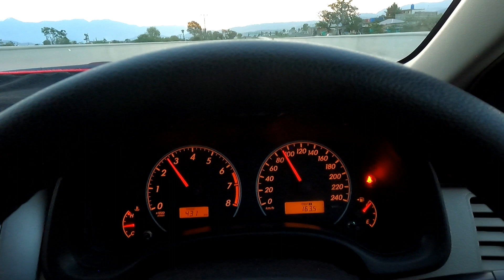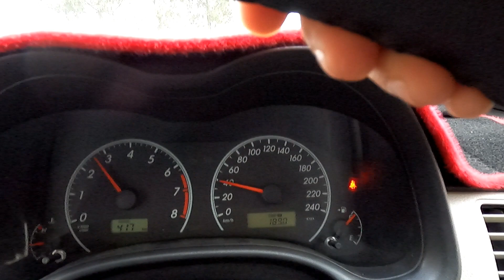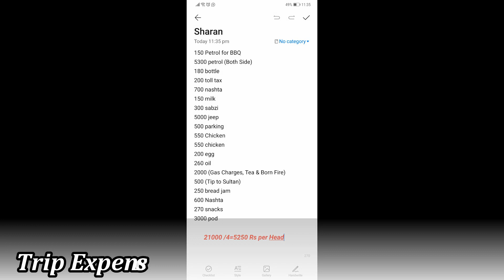Sharan Forest Travel Guide + Drone Shots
We Started Our Journey on 10 Apr 2021 at 3:45 am from G7 Islamabad
We were 4 Members in our Toyota GLI Car
Its a 2 Days Trip
Total Expense was 21000 & if we divide it on 4 Members then 5250 Rs/Head was our Expense {Detail Expense is in video,(42 min:03 Sec)}